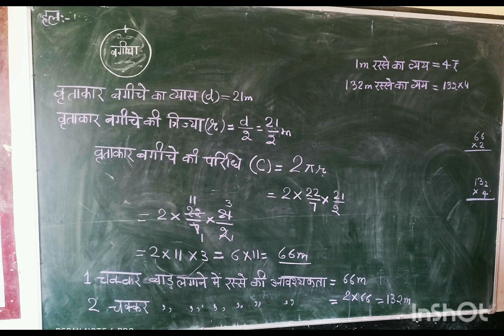19 January 2024